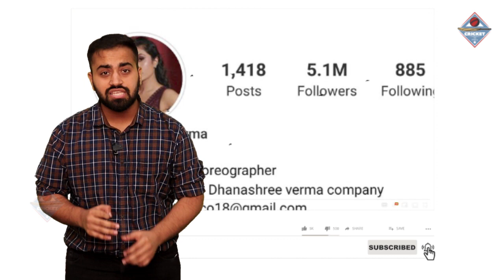Yuzvendra Chahal ओर Dhanashree Verma के रिश्ते में अब तक की सबसे बड़ी तकरार, जानिए कया है पूरा मामला